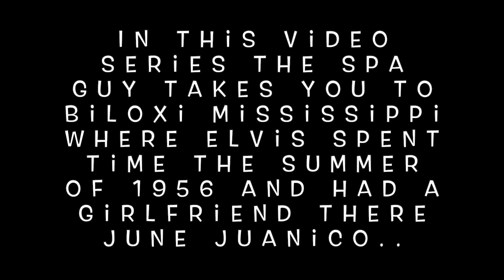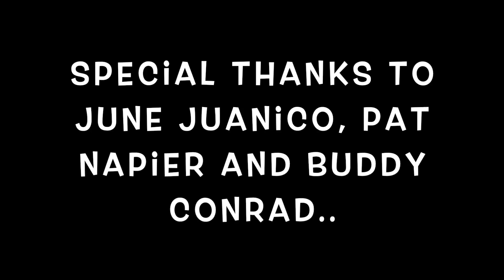Episode #6 Elvis Presley and June Juanico Rental House Porter Ave Biloxi The Spa Guy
This video is not accurate click this link for the correction video that tells the correct spot of the house:
This is Episode #6 Rental House Porter Ave Biloxi